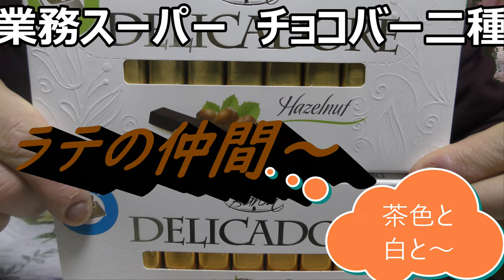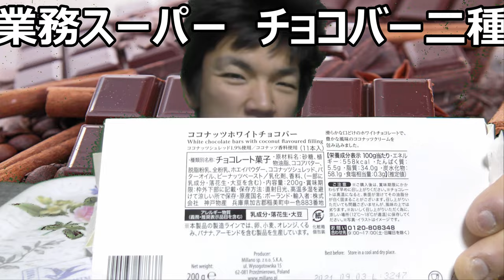業務スーパーのチョコバー二種を食べ比べてみた！！甘いのは？香ばしいのは？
業務スーパーのチョコバー二種類を食べ比べてみました。甘いのと香ばしいのどちらが好みですか？勿論どちらもっていうのもありですけど！！